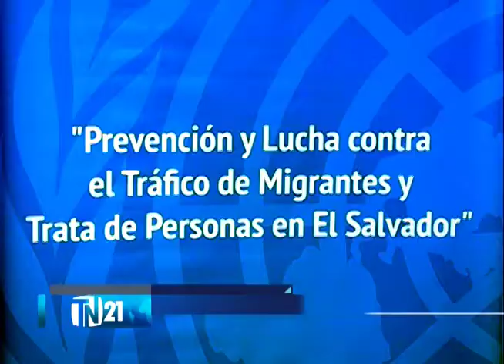Lanzan campaña Corazón Azul contra trata de personas